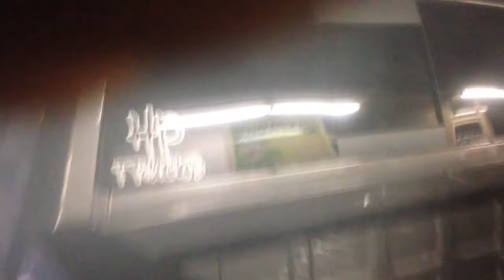Puro pinche hp trucks ala verga pariente ajajaiii